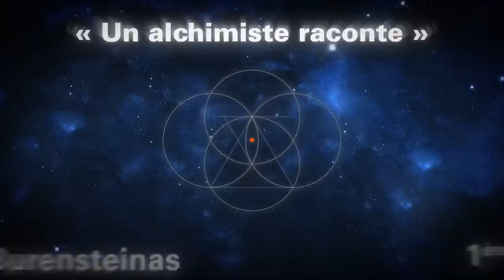Quantic Planète : Patrick Burensteinas - Un alchimiste raconte - Partie 1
Pour nous soutenir par une donation d'1€/mois ou plus via notre page Tipeee
En bref
Nous vous mettons au défi de :
1. ne pas vous émerveiller à l'écoute de cette émission
2. ne pas découvrir Patrick Burensteinas autrement
3. ne pas développer votre entendement sur les différentes expressions de la voie alchimique